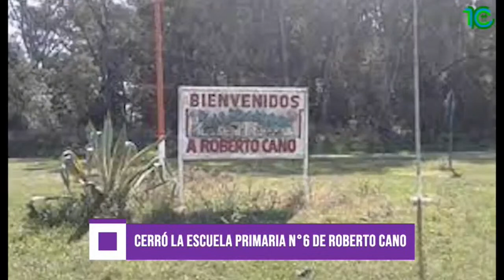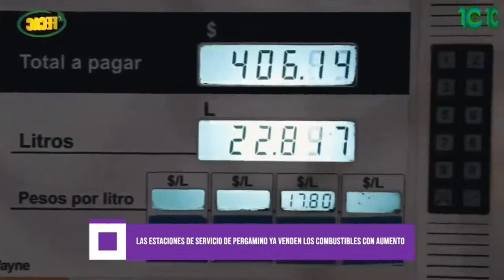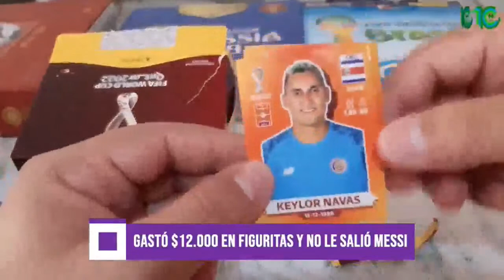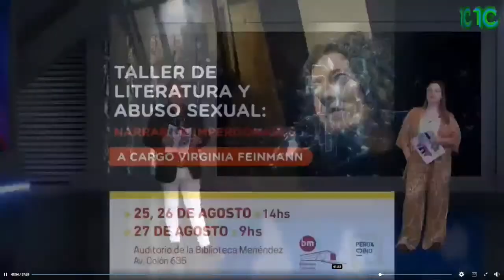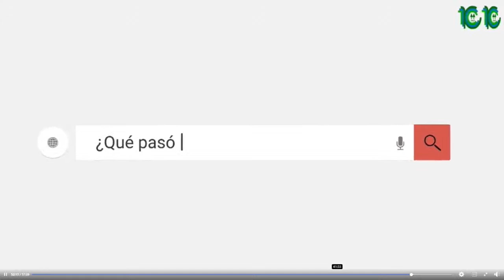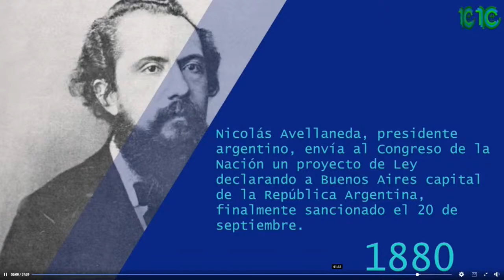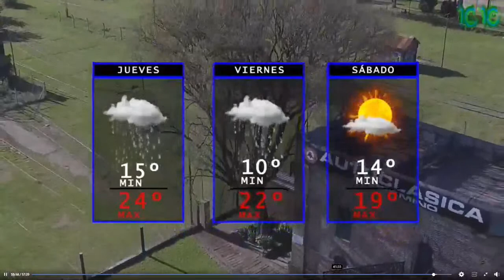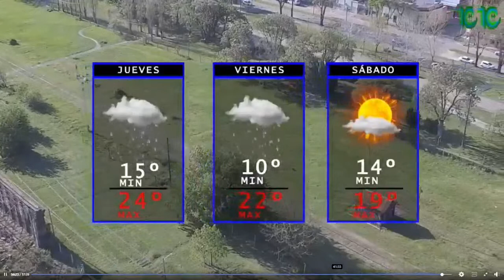RED DE NOTICIAS